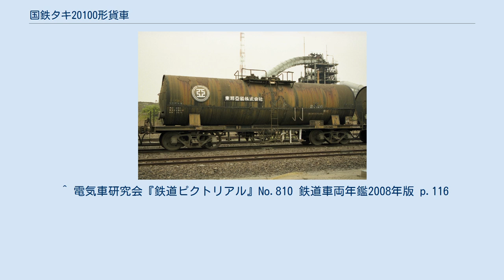国鉄タキ20100形貨車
本形式は、亜硫酸ソーダ液専用の35t 積タンク車として1970年（昭和45年）11月11日から同年12月11日にかけて30両（コタキ20100 - コタキ20129）が、富士重工業の1社のみで製作された。
 落成時の所有者は東邦亜鉛の1社のみであり、その常備駅は信越本線の安中駅であった。
 落成より1 - 2ヶ月後の1971年（昭和46年）1月27日に全車（30両）が扇谷興業へ名義変更されたが、約6年後の1977年（昭和52年）10月7日に東邦亜鉛に再度名義変更された。
 1979年（昭和54年）10月より化成品分類番号「侵81」（侵食性の物質、腐食性物質、危険性度合2（中））が標記された。
 1983年（昭和58年）7月15日に、本形式の専用種別が重亜硫酸ソーダ液に変更された。
 タンク体材質は、耐候性高張力鋼製であり、鋼板製の外板（キセ）を装備している。
 荷役方式は、タンク上部のマンホール（2室構造ではないが2箇所有る）からの上入れ、空気管と液出管を用いた空気圧による上出し方式である。
両管ともS字管は装備していない。
 塗色は、黒であり、全長は11,100mm、全幅は2,440mm、全高は3,850mm、台車中心間距離は7,000mm、実容積は29.4m3、自重は15.9t、換算両数は積車5.0、空車1.6である。
 1987年（昭和62年）4月の国鉄分割民営化時には12両（コタキ20103、コタキ20106、コタキ20113、コタキ20114、コタキ20116、コタキ20119 - コタキ20121、コタキ20123、コタキ20124、コ タキ20126、コタキ20127）の車籍がJR貨物に継承され、1995年（平成7年）度末時点では5両（コタキ20114、コタキ20121、コタキ20124、コ タキ20126、コタキ20127）が現存していたが、2007年（平成19年）10月に5両同時に除籍され、形式消滅した。
 ^ 電気車研究会『鉄道ピクトリアル』No.810 鉄道車両年鑑2008年版 p.116